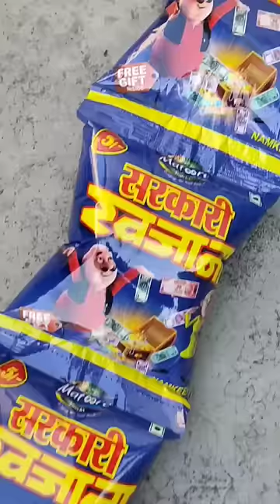OMG I GOT MANY GIFT IN 5 RUPEES KHANA KHAJANA GIFT PACKET 💥😱